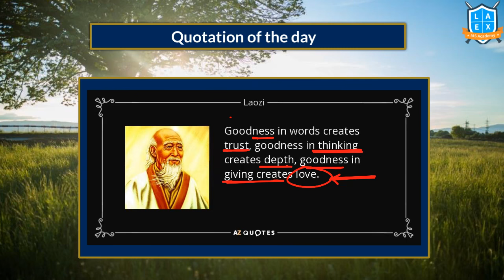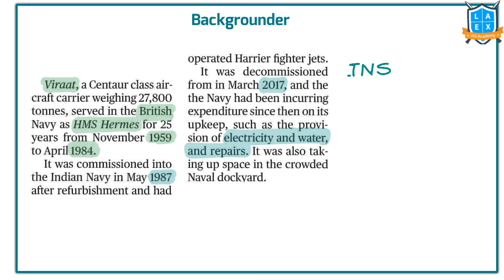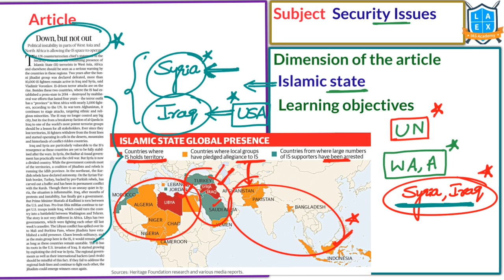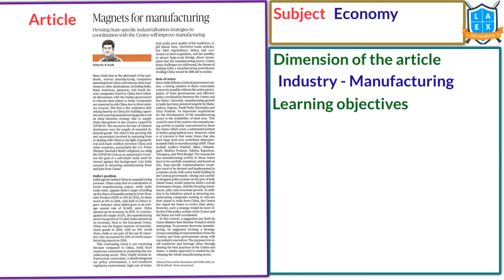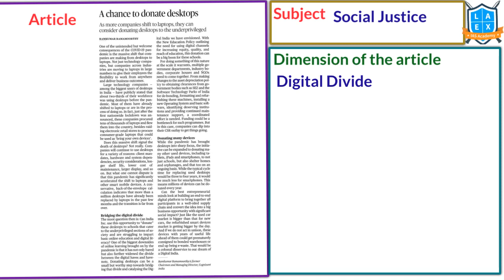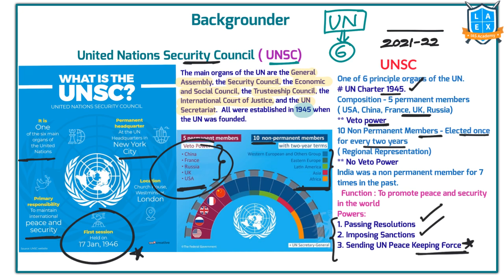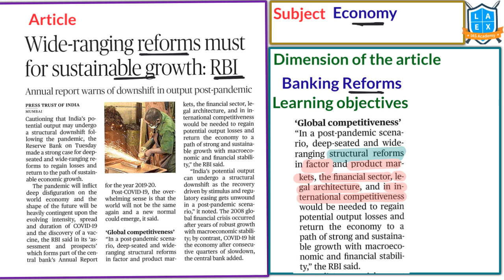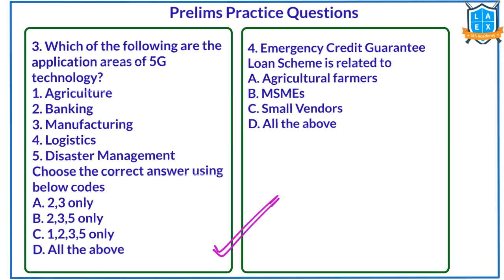Telugu (26-08-2020) Current Affairs The Hindu News Analysis | Mana Laex Mana Kosam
01. What is wrong in seeking apology, SC asks Bhushan - 00:55
02. Viraat to head to Alang yard for dismantling - 03:03
03. Sound and fury - 08:14
04. Down, but not out - 11:07
05. The marginalisation of justice in public discourse - 13:53
06. Living with the earth in Kerala - 16:52
07. Magnets for manufacturing - 20:56
08. A chance to donate desktops - 27:20
09. India to Protest Pak. claims on terror at UN - 28:59
10. Jaishankar could meet Wang at SCO next month - 33:55
11. 'Centre may consider a second stimulus once infections abate' - 37:18
12. Wide-ranging reforms must for sustainble growth: RBI - 39:43
13. China floats BRICS 5G base as India mulls ban - 41:34
14. 'Govt. open to tweaks in credit guarantee scheme' - 45:25
15. Today's Mains Question - 46:47
16. Prelims Practice Questions - 46:50

English:
La Excellence IAS Coaching Institute
Kannada: